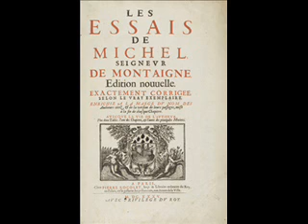Plädoyer fürs männliche Glied (Montaigne - Essais)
Montaigne (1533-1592), Humanist, Philosoph, Politiker und Streitschlichter in bierernsten Zeiten..
Aus den Essais